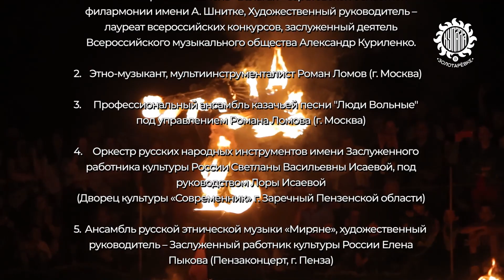Купала в Золотарёвке - 2022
Фестиваль состоялся: 25 июня 2022 года в посёлке Золотарёвка Пензенской области

Участники концертной программы:

1. Фольклорный ансамбль «Балаган» Саратовской областной филармонии имени А.Шнитке, Художественный руководитель – лауреат всероссийских конкурсов, заслуженный деятель Всероссийского музыкального общества Александр Куриленко

2. Этно-музыкант, мультиинструменталист Роман Ломов (г. Москва)

3. Профессиональный ансамбль казачьей песни "Люди Вольные" под управлением Романа Ломова (г. Москва)

4. Гусляр Владимир Борисов (Москва, Калуга)

5. Оркестр русских народных инструментов имени Заслуженного работника культуры России Светланы Васильевны Исаевой, под руководством Лоры Исаевой (Дворец культуры «Современник» г.Заречный Пензенской области)

6. Ансамбль русской этнической музыки «Миряне», художественный руководитель – Заслуженный работник культуры России Елена Пыкова (Пензаконцерт, г. Пенза)

7. Фольклорная группа "Бережа", под управлением Дарьи Нестеровой (Молодежно-досуговый центр, г. Заречный Пензенской области)

8. Этно-фолк группа "Вертоград" под руководством Анастасии Угаровой-Мещеряковой (МБУ «Центр культуры и досуга» г. Пенза)

9. Инди-фолк группа «Мариванна», под руководством Владимира Генералова (г.Пенза)

Организатор площадки молодецких игр:
Региональная физкультурно-спортивная общественная организация "Союз засечного боя Пензенской области", (г.Заречный Пензенской области)

Ответственный за фольклорную составляющую проекта:
Заслуженная артистка Пензенской области собиратель старины, солистка ансамбля Старгород - Татьяна Стаильская (г.Пенза)

Фирменный стиль фестиваля: "Студия Top red - дизайн для бизнеса" (г.Пенза), руководитель Николай Букин

Информационно-коммуникационное сопровождение проекта и создание фильма:
РА "НикСим" (PR-агентство «Nova Digital»), г. Пенза, руководитель Никита Цыганков

директор Александр Осташков (г.Пенза)

ПРОЕКТ РЕАЛИЗОВАН ПРИ ПОДДЕРЖКЕ:

Президентского фонда культурных инициатив
Правительства Пензенской области
Министерства культуры и туризма Пензенской области

Сказочное радио ГАМАЮН - твоя птица счастья!